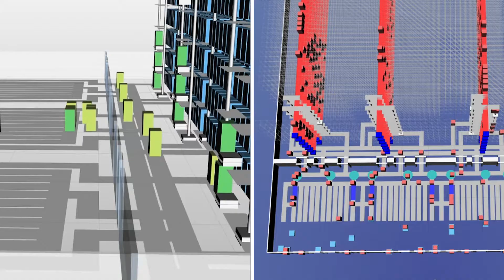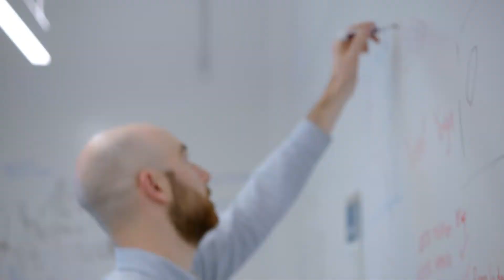Lineage: Infrastructure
Lineage is the world’s leading and most innovative provider of integrated solutions. Lineage’s unrivaled real estate network positions us to provide exceptional access to key global markets.